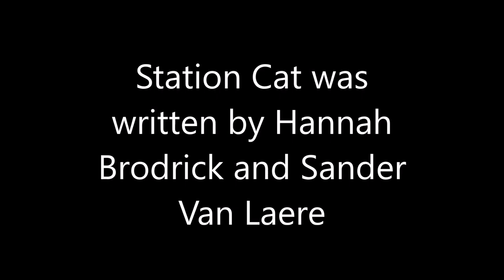Station Cat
A tribute to Brian - Station Cat of Whitton